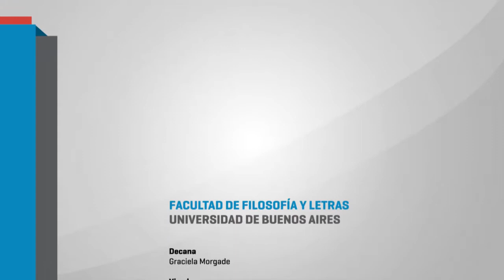Entrega de la distinción "Paco Urondo" a Abuelas de Plaza de Mayo - Premiación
En el marco de sus políticas a favor de la Memoria y los Derechos Humanos, el próximo jueves 5 de julio la Facultad celebrará su primer convenio con la Asociación Abuelas de Plaza de Mayo para el cursado de sus estudiantes de un seminario del Programa de Prácticas Socioeducativas Territorializadas (PST) “La pregunta como origen: el Archivo Biográfico Familiar de Abuelas de Plaza de Mayo como herramienta para la construcción de identidad”, a cargo de Samata Casareto y Graciela Daleo, docentes de la Cátedra Libre de Derechos Humanos.

En el encuentro, al que asistirá la presidenta de Abuelas Estela de Carlotto, se le otorgará a la entidad la distinción “Francisco Paco Urondo”, en reconocimiento por la consecuente y sostenida lucha de este organismo en la búsqueda de sus nietos/as, hijos e hijas de sus hijos/as secuestradas/as durante el cautiverio de sus madres. Asimismo, se le hará entrega a Abuelas de los legajos universitarios de los/as estudiantes de la Facultad detenidos/as-desaparecidos/as durante la última dictadura cívico militar que conforman casos abordados por la organización.